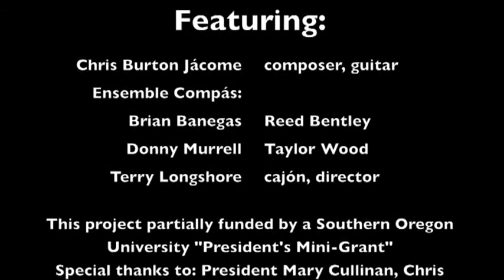La alma del árbol, la resonancia de una rama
SOU professor of music Terry Longshore and Ensemble Compás performing a pice by Chris Burton Jácome.